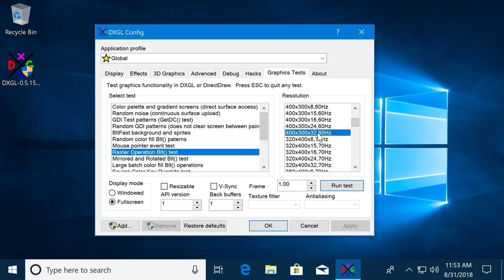DXGL Test - Raster operation Blt() Test [0.5.15]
This test draws all 256 ternary raster operations supported by Windows, first using DirectDraw API and second using Windows GDI.  The source is a 16x16 version of the DXGL logo, the destination is a checkerboard pattern, and the pattern is a different checkerboard.
The DDraw screen should look exactly the same as the GDI screen, indicating the raster operations are working correctly.
On graphics cards that do not support OpenGL 3, many of the DirectDraw raster operations will be replaced with a red X, indicating they cannot be drawn, as the necessary shader hardware is not detected to simulate the raster operations.